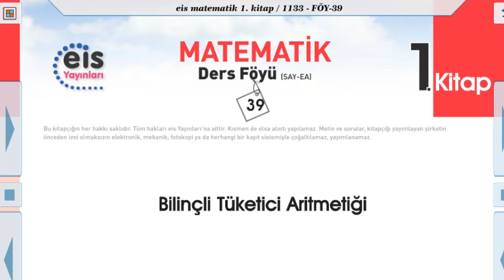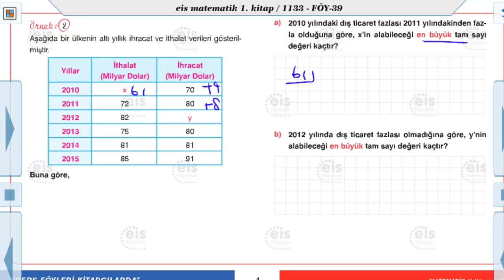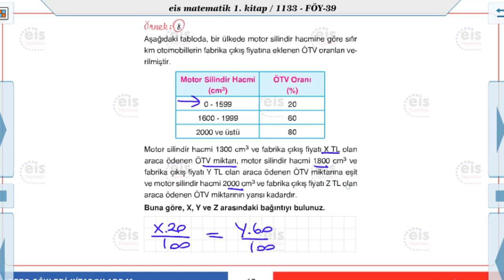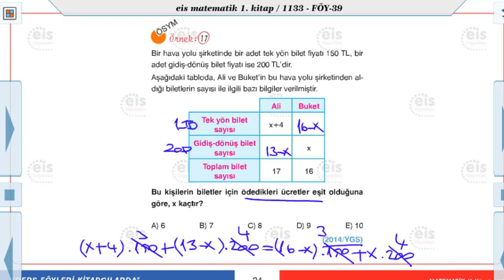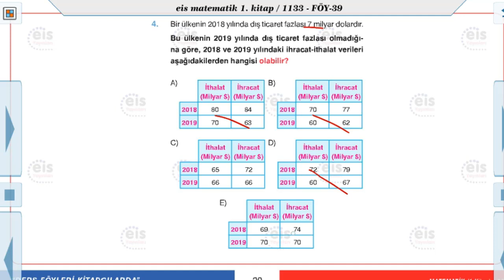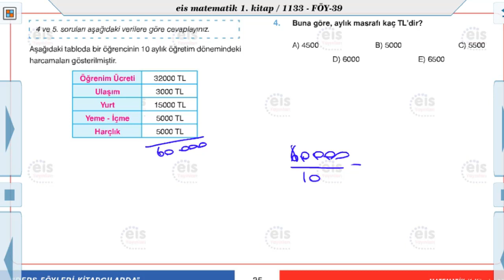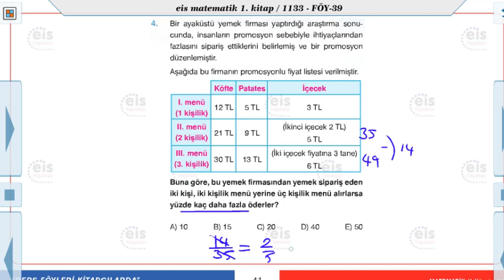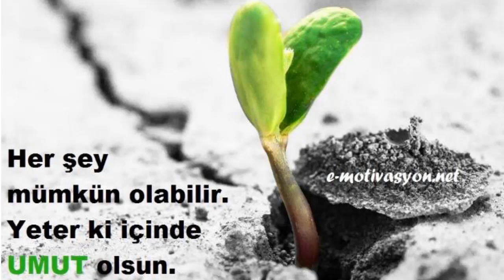Matematik 1 - Bilinçli Tüketici Aritmetiği📚